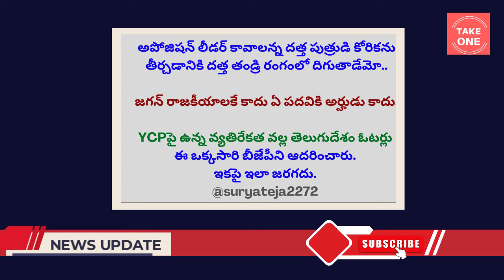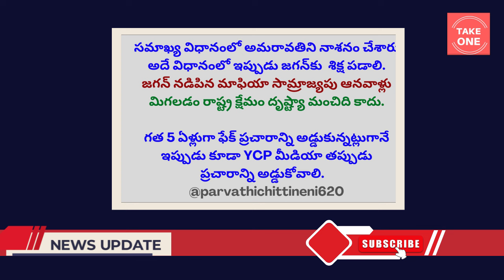పిన్నెల్లికి ఎందుకీ వెసులుబాటు? జగన్‌పై గాలి మాటలు | TOM వ్యూయర్స్ నుంచి షార్ప్ కామెంట్స్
Hi.. Welcome To Take One Media YouTube Official Channel. This channel concentrates on Telugu States, Telugu Politics, Andhra Pradesh, Telangana, Latest News, Current Affairs, Tollywood, Telugu Cinema News And Other Major Developments